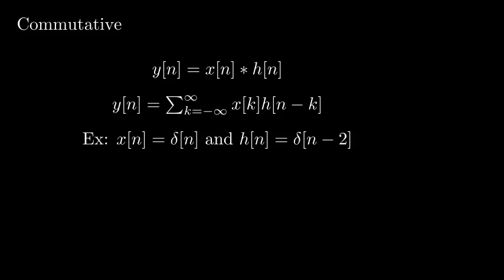Lecture7 embellishment 1